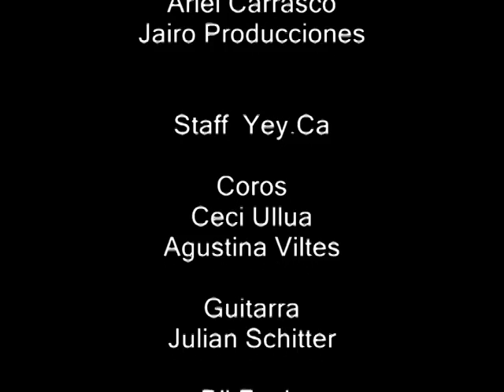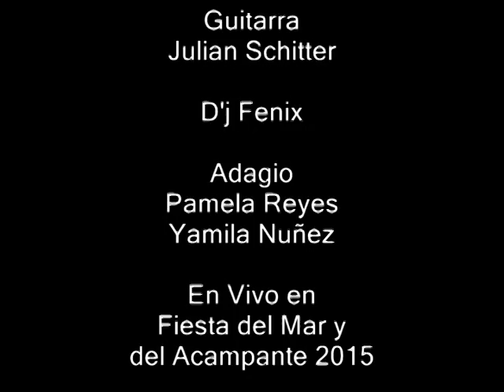Yey Ca Esta es tu historia en Vivo en la Fiesta del Mar y del Acampante 2015